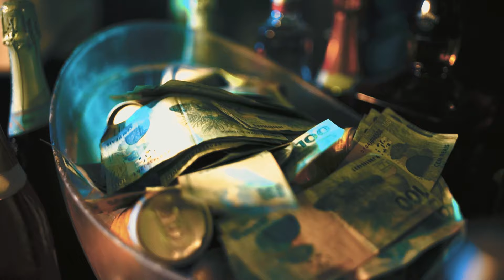MC 27 - Acelerou Vrau (Love Funk) Guil Beats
Artista:  MC 27
Produção: Guil Beats

Ano 2020